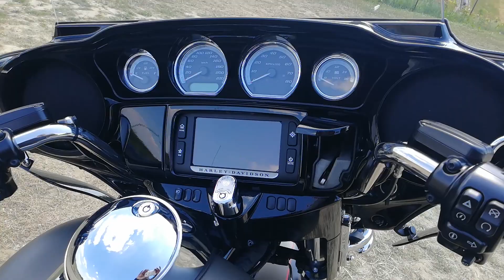Harley Davidson Electra Glide limited 2018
Harley 2019, +25%? La réponse !